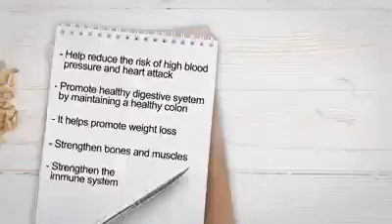Organic Barley Juice